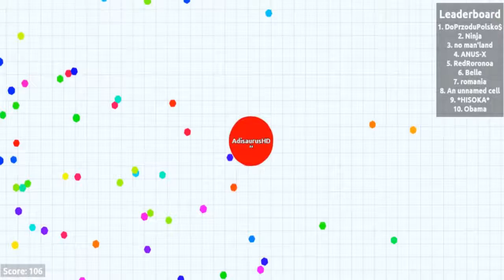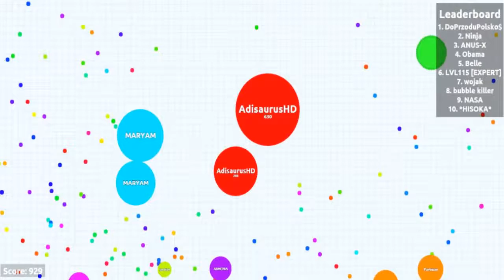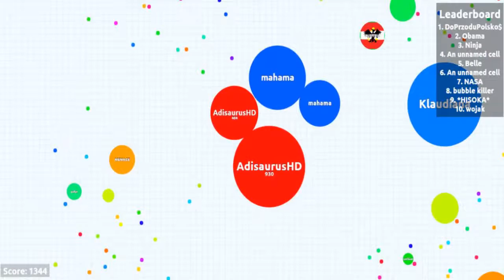BEGINNER'S LUCK ?! | AGAR.IO #1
My first time playing AGAR in front of my audience. I have played before but not on YOU TUBE. SHOULD I START TO LIVESTREAM ?